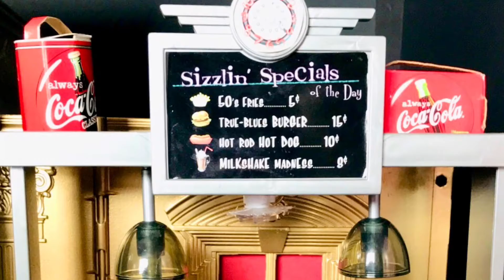Lets Play MTM Barbie Show Episode #160 Jacques give up the Ghosts In The Theatre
Lets Play MTM Barbie Show Episode #160 The Walk Through

Jacques gives up the ghosts inside the theatre

Bit of back story, The Duke of Bourbon of France is our very own Jacque Sparrow. An eccentric at heart, he was tired of crepes and berets living in Paris. He is a theater magnate! He buys old boarded up theatres to restore them.

It was the old Cinema Movie house in downtown Abarbie town he purchased just about a year ago. He hired artisans to restore the theatre exactly as it was. It was pretty run own, Jacques moved into town and he overseen all the restorations, as your enter, it takes your breath away. He renamed the theater, welcome to Nights On The Nile movie theatre.

Recently a ghost hunting team was formed by Charlyn and her husband Jean-Pierre. They to moved from the French Riviera, all 3 delighted to be here.It was decided the theatre is their first investigation. Two of the members have met up with Jaques to do the walk through to hear about all the paranormal activity. You are invited on the tour, lets get started!
With a quick look see at the snack bar, Jacques has noticed that the lights around show times, comes on by itself. It only happens when he is alone in the building. It has a pattern of frequency, he has had everything check out, and there is nothing wrong with those lights.

Jacques goes on to explain, there are several things that are happening in here. Back 102 years ago, Ambrose Small who was a movie theatre magnate just as Jacques is now. True story, Ambrose Small disappeared into thin air. Circumstances.. TWENTY-FOUR hours after making the biggest deal of his life Ambrose Joseph Small, 53-year-old theatrical magnate and part-time gambler, vanished from his office in Toronto’s old Grand Opera House, leaving a wife, a few puzzled cronies, a wildly conjecturing staff and a $2 million fortune. If you read crime and hauntings, look up Ambros Small to read his complicated life.

A man matching Ambrose is seen inside the theatre, a man of small stature dressed in top hat and opera cape, he has a favourite seat in the theater and several people have seen him. Another curious thing happens in the theatre, the large egyptian gods statues that flank the screen, both of them at different times, are turned around. To heavy for a single man to move.

Jacques lead the way into his office. He has been having experiences in there also. He has witnessed on 2 occasions an apparition of a lady in a flapper style dress and head band, beads and dancing shoes. It is unclear what association this lady has to the building. Hope the team can figure out who she is and why she is there.

The final part of the main floor tour, Jacques lead the way to the exit that leads out to a back alley. The renovation artisans who recently renovated the theatre, felt and saw a shadow figure on more than 1 occasion. It felt dark to the workers, they would not leave or enter the alley doors. They only came in and out the front door.

Certainly there is activity going on, I can hardly wait for the teams investigation.